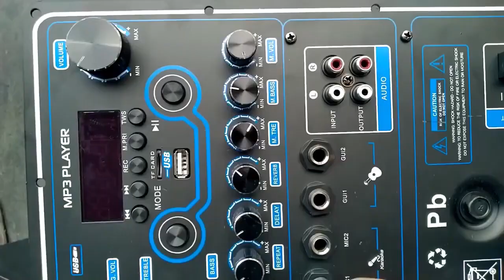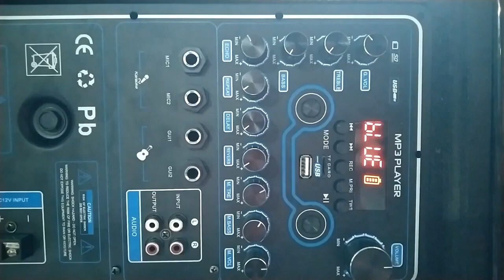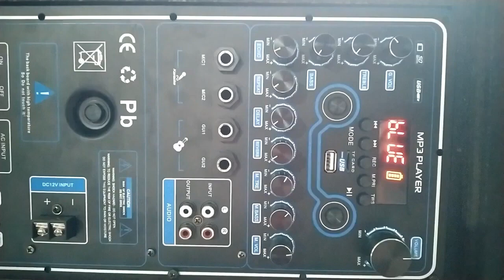Mạch loa kéo Reverb Echo DSP dùng FET 200W 8 ôm 400W 4 ôm , loa kéo ĐÔI 5 – 4 – 3 tấc, ĐƠN 5 – 4 tấc